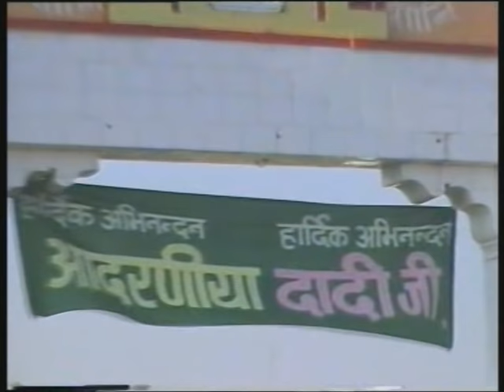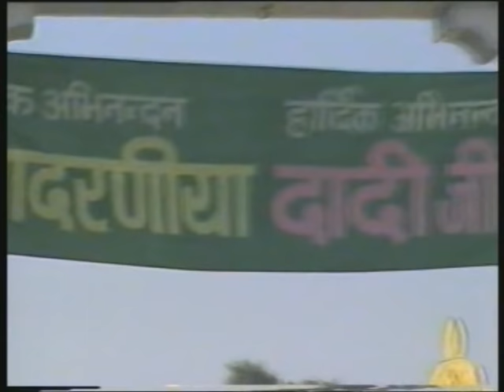Bk Sunita Didi, Samarpan, Part-1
ओमशान्ति जी🌷,